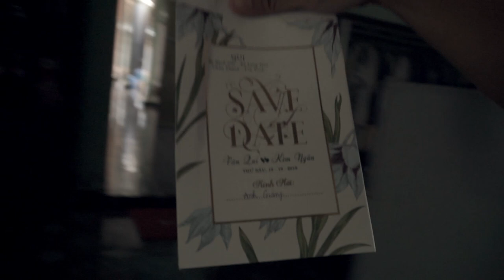Hành trình ngược sông Tiền 10 ngày - Tập 01 | Miền Tây Phiêu lưu ký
The Mekong Delta - Episode 01: Hành trình ngược sông Tiền 10 ngày | Miền Tây Phiêu lưu ký

Tập 01 trong Bộ phim ký sự "The Mekong Delta" kể về chuyến đi ngược dòng sông Tiền trong 10 ngày.  Điểm xuất phát là cù lao Hòa Minh thuộc địa phận tỉnh Trà Vinh. Đích đến là cửa khẩu Thường Phước (Đồng Tháp) / Vĩnh Xương (An Giang) và chính là điểm khởi nguồn của dòng sông Tiền tức dòng Mekong chảy trên địa phận Việt Nam.
📽 Shot & Edit: diGital Sennin
📽 My diGital Buddies
► Sony FS5
► Sony A6000
► Sony G18-105
► Sony G90 Macro
► Sony G70-200
► Samyang 24 T1.5
► Mavic Pro
► GoPro 6